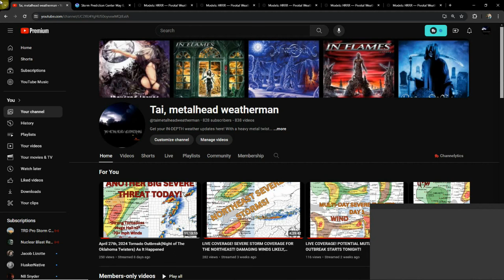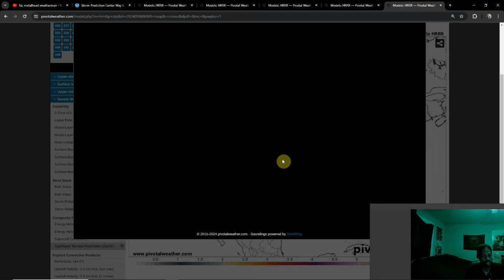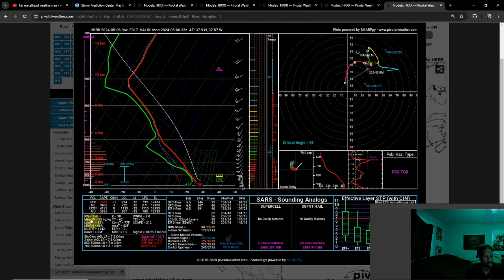THIS SETUP MAY GET A HIGH RISK! DANGEROUS DAY ON THE CARDS FOLKS!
We got all the makings for a massive tornado outbreak today across the Plains and Midwest. All severe hazards are expected but tornado potential is extremely high today and there's potential for multiple strong to violent tornadoes too.